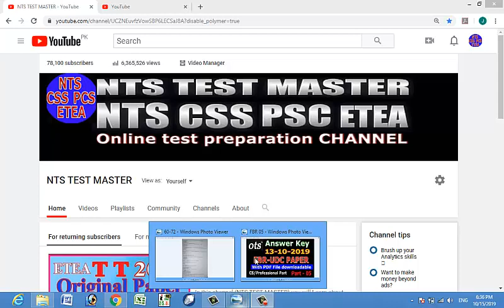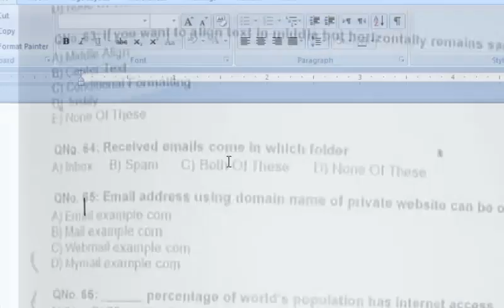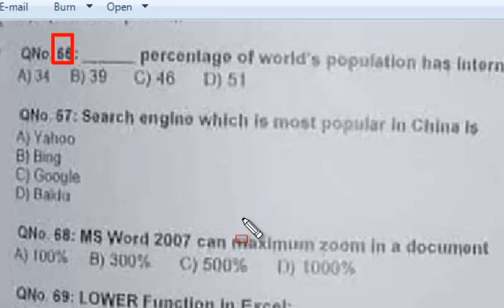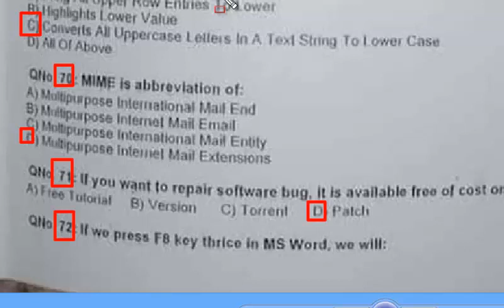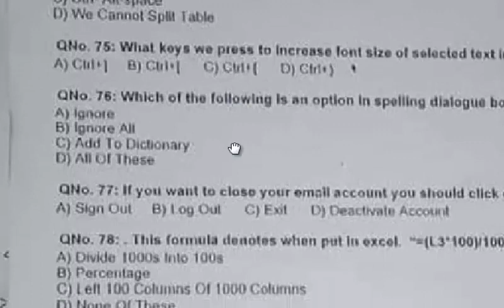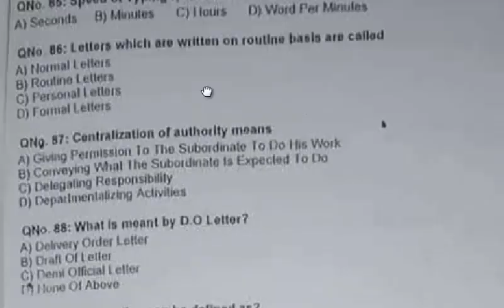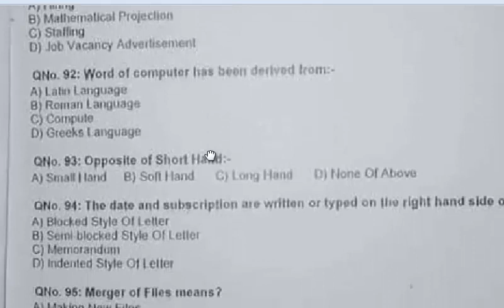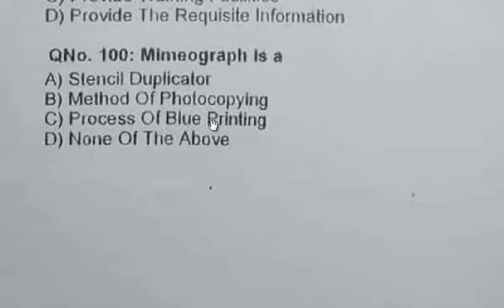FBR Past paper UDC 13-10-2019 : Today FBR UDC paper solved. Part : 05